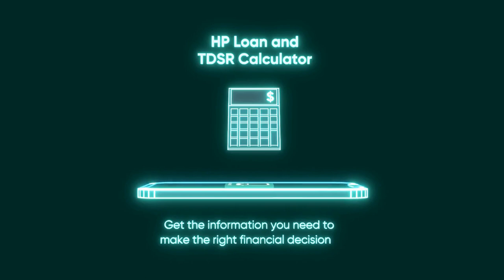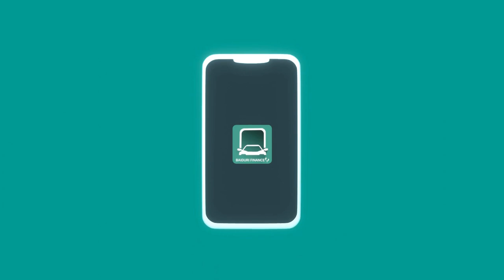Baiduri Finance Mobile App - Features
A short video highlighting the features and benefits of using Baiduri Finance Mobile App.